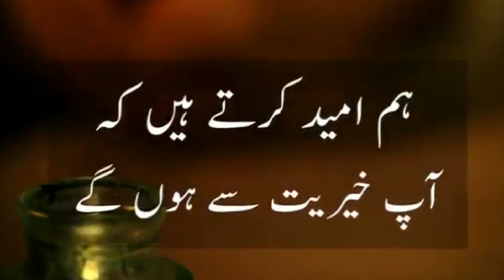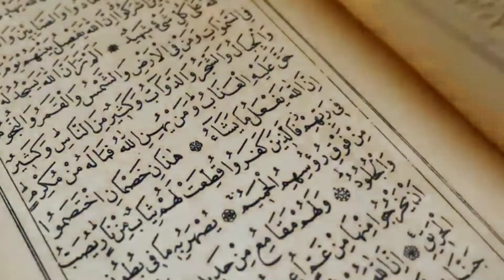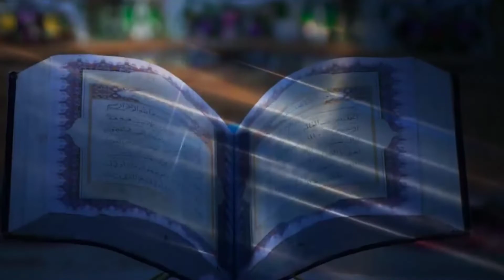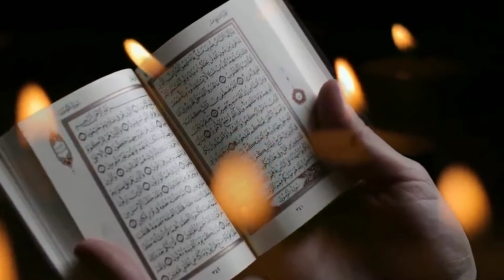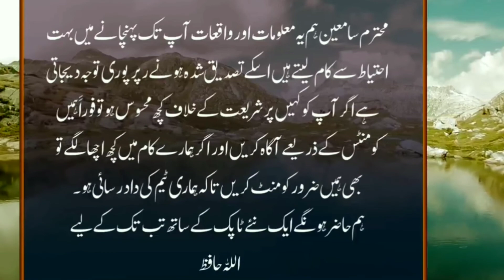Lailatul qadr ko lailatul qadr q kehty han | 83 saal ki ebaadat sy zaida swaab | learning quran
Hello friends
aj ki video ma hum ap ko teen topics par knowledge provide kren gy
1. Lailatul qadr ko lailatul qadr q kehty han 2. 83 saal ki ebaadat sy zaida swaab
3. shab e qadr ki poshedgi ki hikmat
Topics Covered are as followings:
1. Laylatul Qadr | Shab-e-Qadr
2. Lailatul Qadr Ki Fazilat Aur Us Mein Karne Wale Aamal
3. Surah Al-Qadr - Laylatul Qadr (Full Video)
4. Lailatul Qadr Mein Kaunsi Ibadat Karna Sab Se Behtar Hai
5. Lailatul Qadr - The Night of Your Destiny
6. How to Spend Laylatul Qadr Shab e Qadr | Ramadan 27th Night
7. Laylatul Qadr 2020 | Shab E Qadr 2020

Roza Rakhne Ki Dua - Sehri Ki Dua - Roze Ki Niyat | سحری کی دعا، روزے کی نیت | learning quran

Targeted keywords
lailatul qadr urdu
lailatul qadr dua